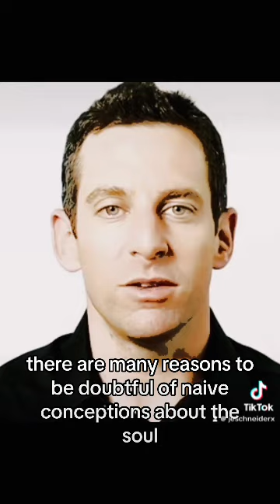Sam Harris on Death